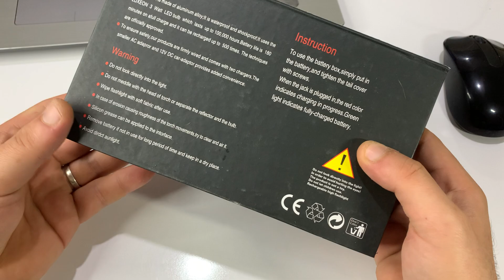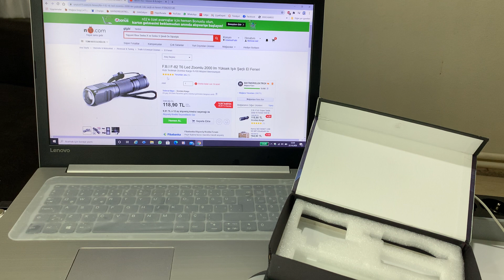F.B.I F-82 T6 Led Zoomlu 2000 lm Yüksek Işık Şarjlı El Feneri !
PROFİL YORUMLARI